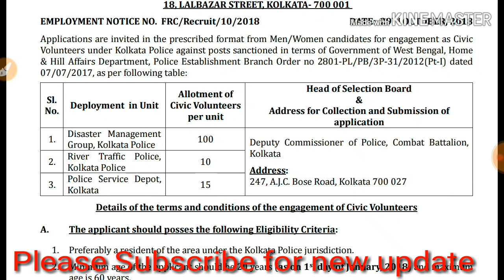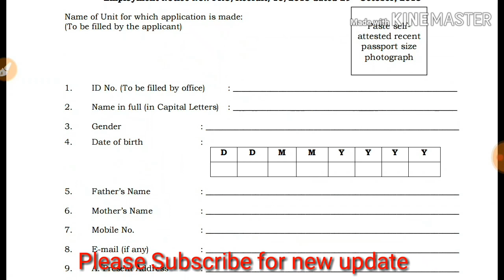Civic Police Recruitment 2018, যোগ্যতা-এইট পাস। (Given Application Form Link Below)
এইট পাস যোগ্যতায় 125 জন Civic Police নিয়োগের আবেদন নেওয়া হচ্ছে কলকাতা পুলিসের তরফ থেকে। বিস্তারিত ভিডিওটিতে পেয়ে যাবেন।

Tag Pro- Civik Police recruitment 2018,
Kolkata Police Recruitment 2018, Apply For Civic Police,
Application form For Civic Police,